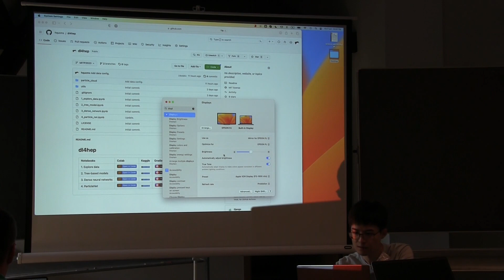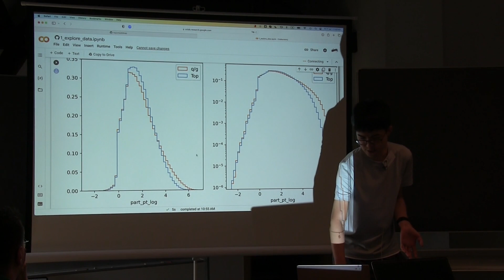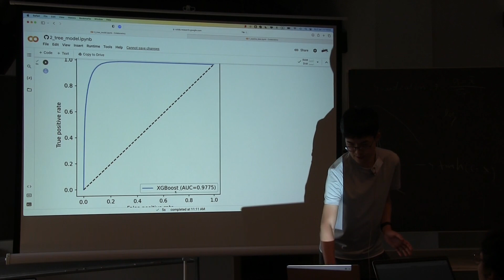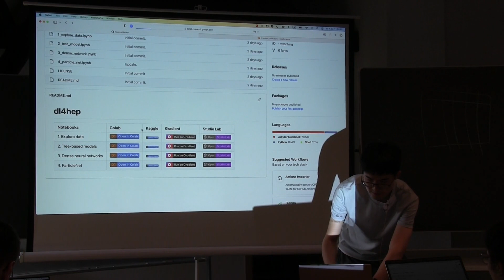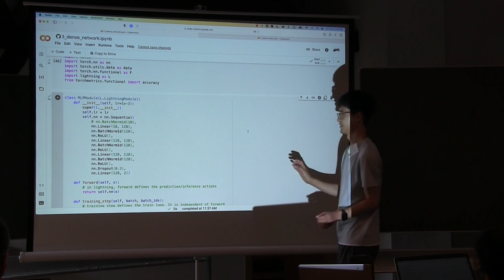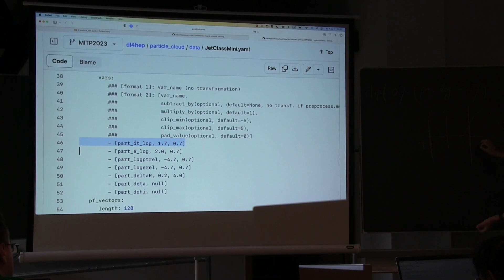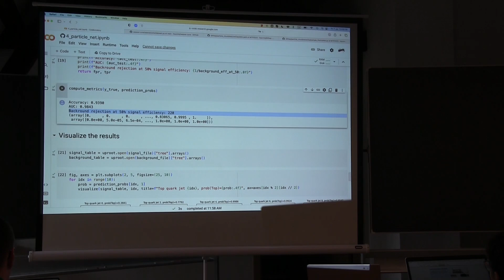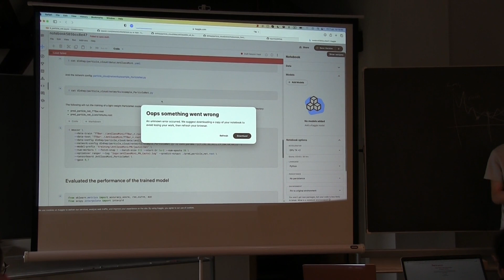Graph Neural Networks for Experimental Particle Physics Part 3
by Huilin Qu